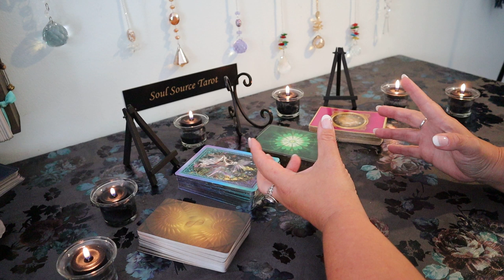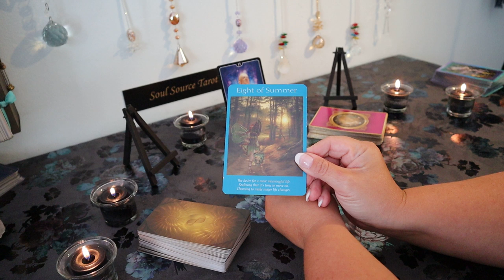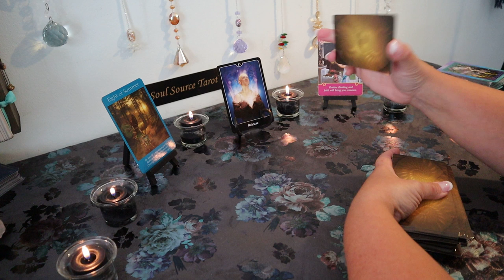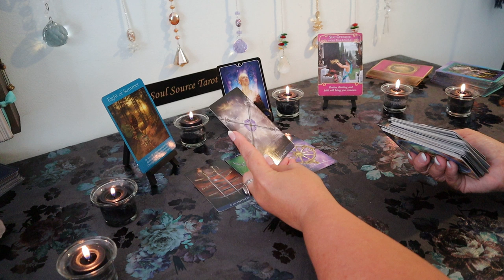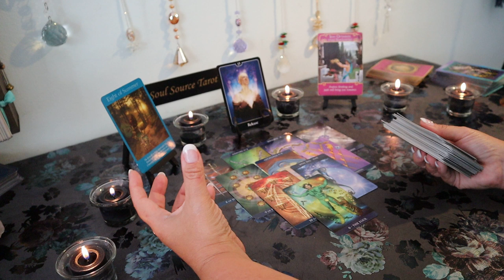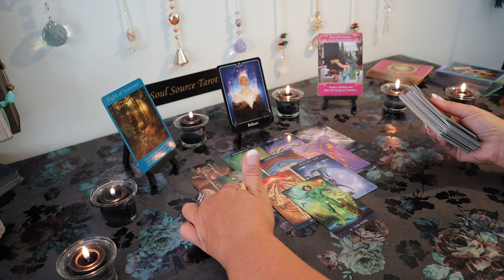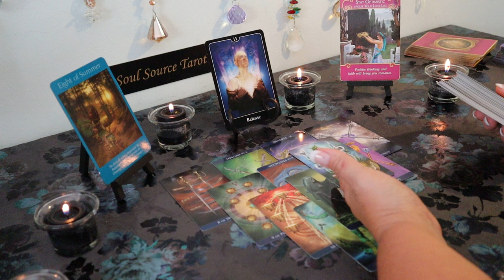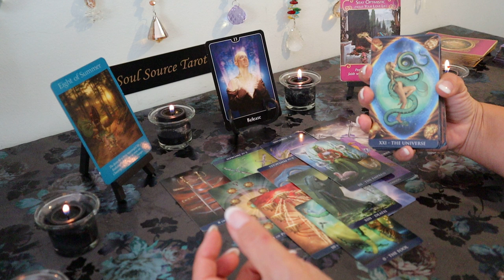Leo August 2019...Clean Slate..New Life..Leo Tarot Reading